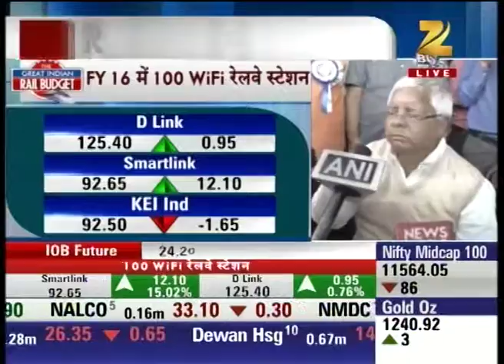Rail Budget : Lalu Prasad Yadav Speaks On railway Budget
Watch Out what Ex- Rail Minister has to speak about the rail Budget presented by Rail Minister Suresh Prabhu